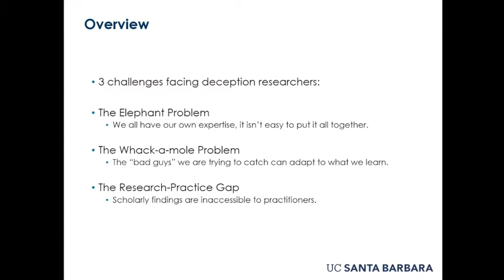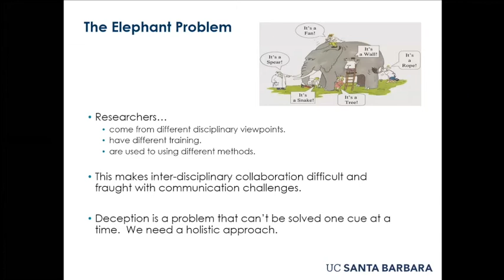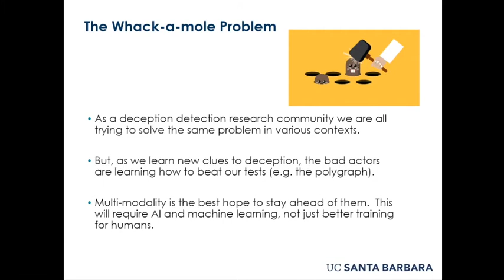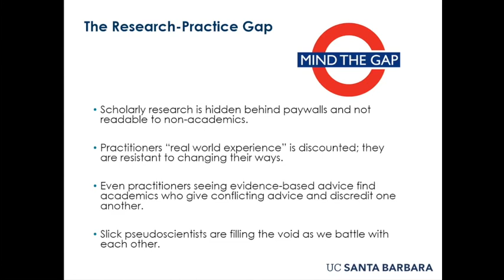Norah Dunbar - Three challenges for deception researchers in 2021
Lies and Allies Tuesdays - April 6, 2021